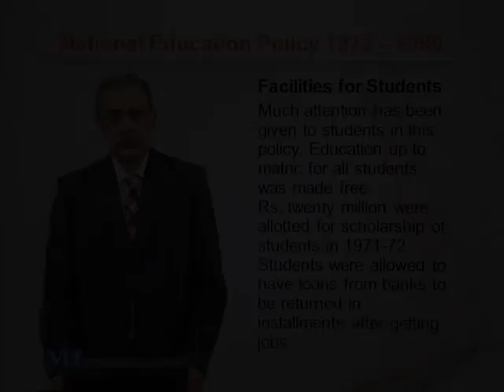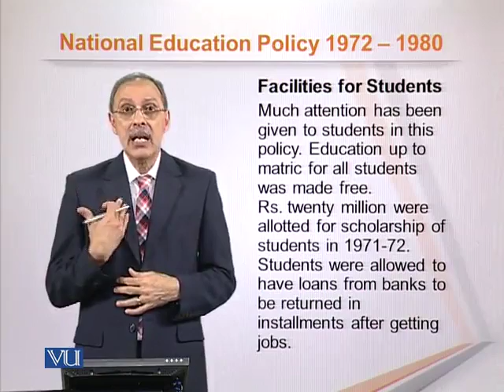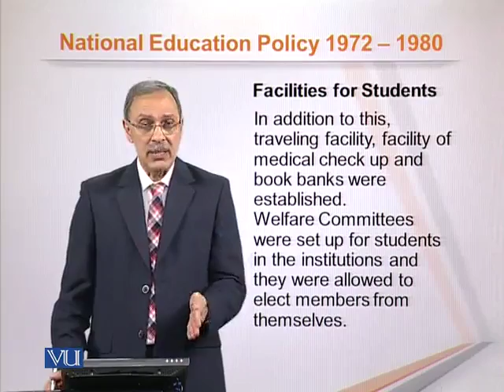EDU101_Topic203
Topic: 203